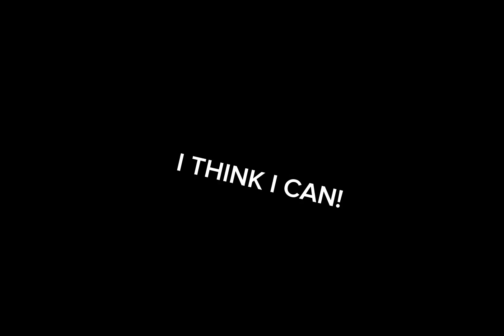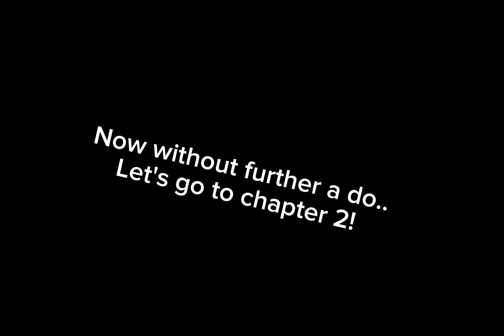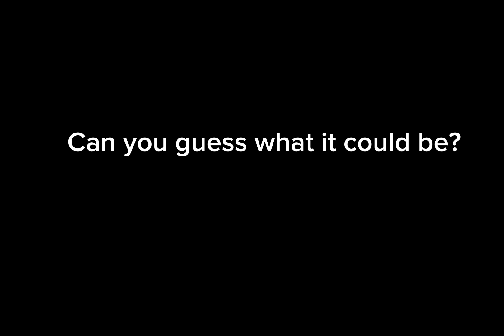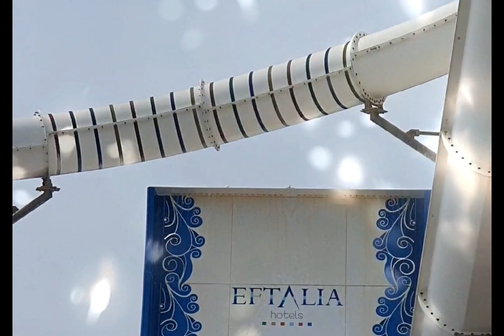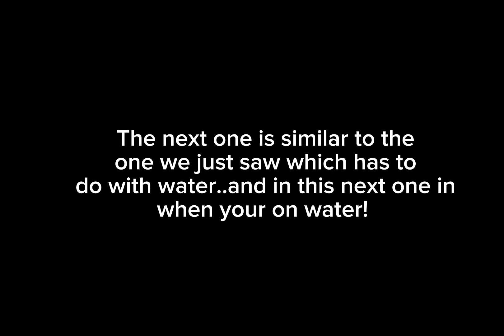EFTAILA OCEAN THE BIG MOVIE....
Experience the deep depths of the eftaila ocean resort